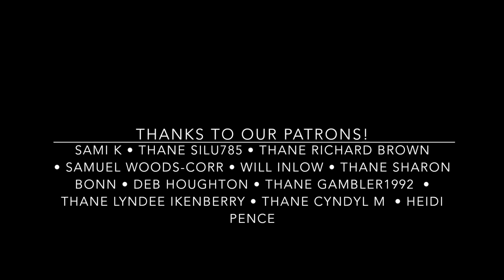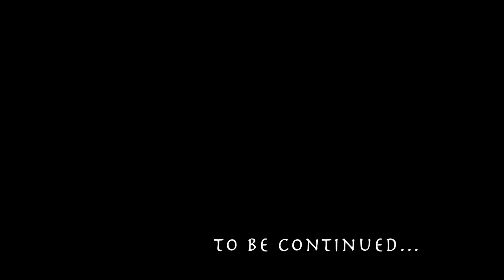STARBOW: Bosmer Archer Roleplay Episode 66 "Saturalia"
Episode 66 Saturalia
After her recent troubles, Velve heads back to Whiterun for some RnR and to celebrate the cheery holidays. Among friends and peers, behind well-manned walls- surely no trouble will spoil the night for our heroes... right?
Velvetine 'Velve' Starbow is a Bosmer archer and mercenary who came to Skyrim originally to find and settle an old debt. Now she fights alongside her old quarry, Inigo the Khajiit, and other allies to make a name for themselves as the finest mercenary company in Skyrim...
If you enjoy my Skyrim Roleplays and other content, please consider becoming a Patron! The help you generously contribute will keep the stories flowing and the vids coming.